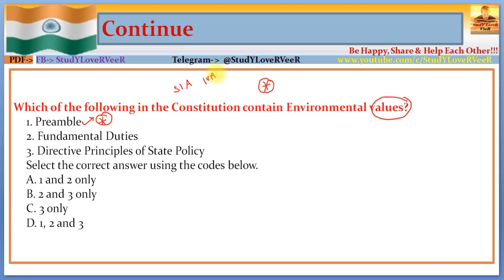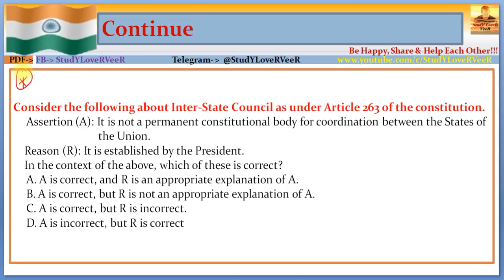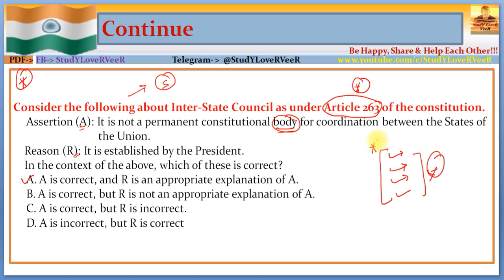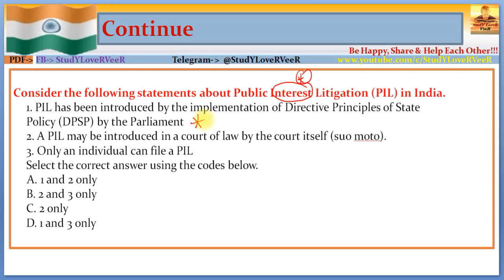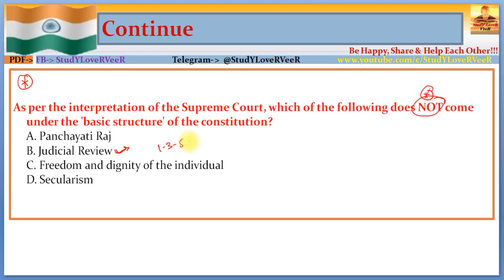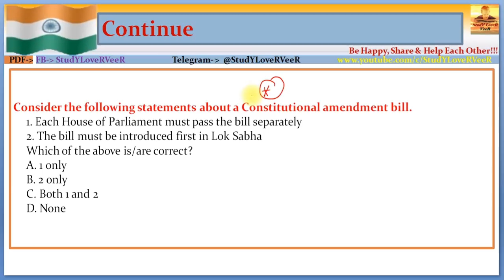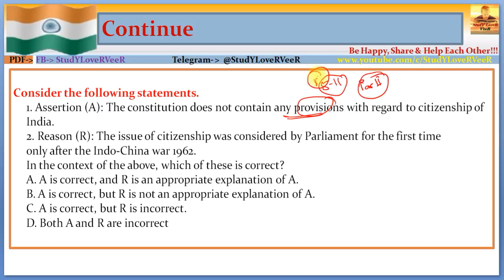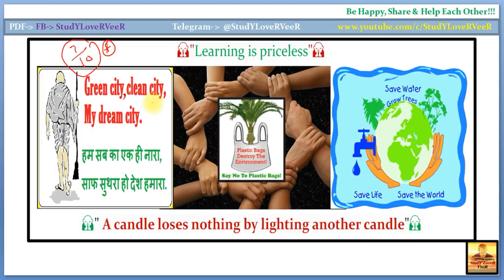Prelims 2019- Polity Most Expected MCQs [UPSC/IAS/RBI/CSE/Bank/SSC/PSC] Current affairs 2018-By VeeR